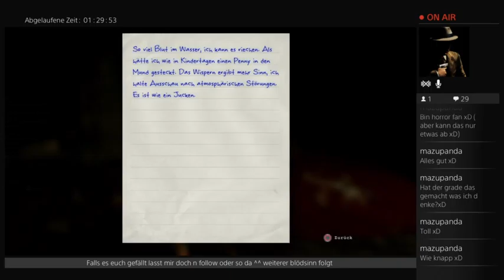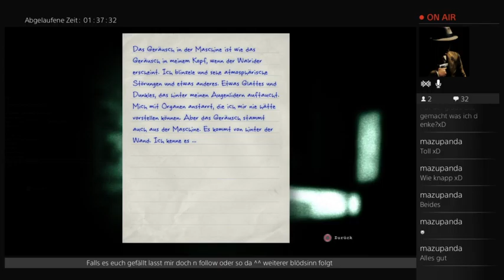Outlast:das is ja zum verrückt werden (2) (Part 7)